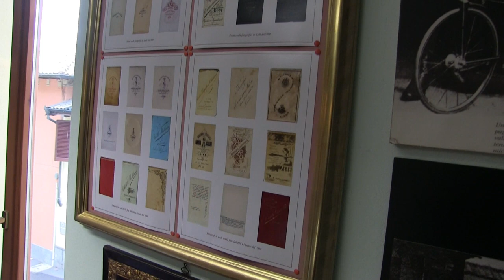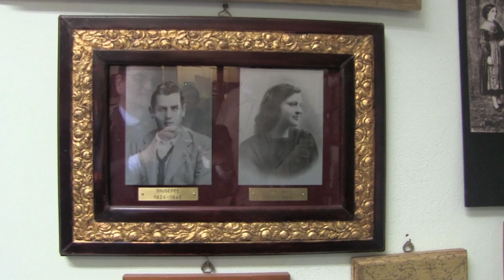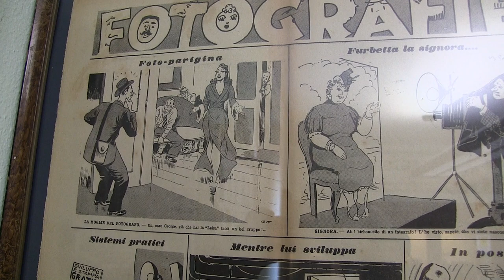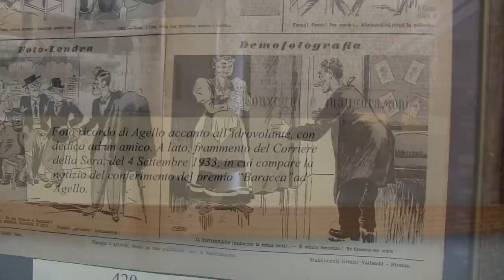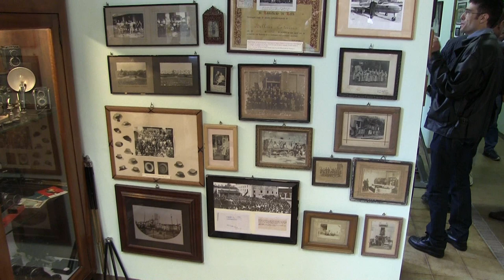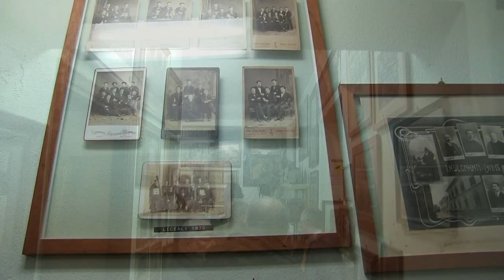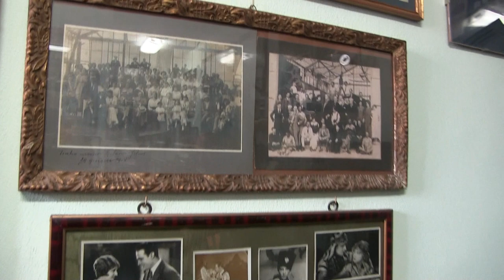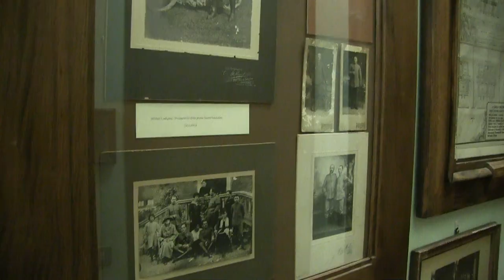Museo della fotografia Paola e Giuseppe Bescapè. Cavenago D'Adda, Lodi.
Museo della fotografia Paola e Giuseppe Bescapè. Cavenago D'ADDA (Lodi). Raccolta di attrezzature fotografiche e fotografie prevalentemente dedicata ai fotografi lodigiani dell'800 e del '900. Alcuni partecipanti alle due giornate durante le quali si è svolto il convegno dei collezionisti di fotografia storica, Lodi 2019, sono stati accompagnati nella visita Da Sivano Bescapé, fotografo e fondatore del museo.